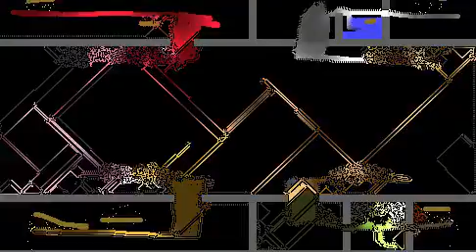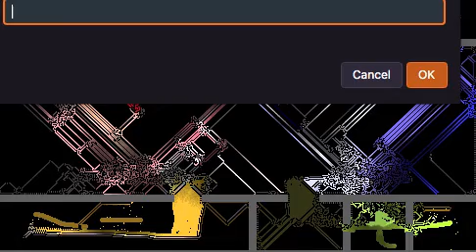Elemental warfare - All basic teams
Code: AAAAAAHgAAGbAAFBAAFjAAFEAAFuAAYAAABXAAFTAAFxAAFmAAEAAAEyAA0AAAACAA0MABD/ABICAAD/ABP/ABUCAADDAAEWAAAdAAAFAAEBAAAOAAAaABkFAAG/ABAHAAF/ACAAAAARAB4OAAAiABkGAAEVACIVABkHABwbAB4AAAC/ACJ/ACIRACYOAAAhACYAAAAVACgdAAAGABwcACu/AC0CAAAHAAERABkfABwHADEWADMGACodABoAAADAADcHAAESABkmAAEdACIWACQMABkSAAHCACI/AAAyAAAEAAE6ACIUABkPAA4CADgAAB0dABAOABAdAB0AABcCAFA+AEoGAAE5ACJXACIqAE4AAADEACI5AEoCABsyADQAAAA5AFkCAFD/ACI4AEoEAA0yAGA5AGIHAAH/ACI3AEoNAFgCAFBXACL/ACI2AEoOAGwHAAFXAG4CAFA1AEoPAAELAFcAAAAmAGgAABQCAFA0AEoRAAEJAEoKAAEjAHn/ACIyAEoTAAEIAHAAAAAfAEoIAHICAFANAEoXAAHZACIxAEoUAAEHAEo4AIcHAAEMAEowAAEkAEomAAF1ACIwAEoVAAEEAEpAAAFSACIMAEqmAAEDAGUAAE8AAAA+AJUyADIAAA5KAAFMAJoyAAC0AAE9ACIvAEofACAyAABEAAFCACINAEq7AAE1ACIuAEogAKl2AAEQACISAErBAAEqACItAEohAKkIAEIGAAAIAF9QAAEPAEUyAAAjAGYoAAEiAEpRAAElALYyADACAFADAJ0RADQJAF8IAAECAEpEALwCAFCxAEooAJICAFAsAEocAAEFACIDAEoFAAEOADQKAMkyAMkHAIMyAJ8AAAAPACK1AEokAM4HAAEsAEodAJcCAMUyAD8NADQMAF8AALMyAAAzALICAFC1ANwAAAAkACIsAN8AAEsCAOEFAHYGABoOAEsGAAADAMkCAG0CAOgyAOoAAOoCAM8yABkAAO0HAJwyAD8KADQBABwKADQCAPMHAI8AAAC1AEojAMICAPgdAOAHAPsFAAEKAGAOAAALAP0AAPICAPQHAAGQABwVAAENAEoMAGYcAAEfACIrAEoeAQYAAPIyAPwGANQLANECAQ0AAACPABwXAJAyAAAMAGYeAEQCAFArARUAAPoAARcFAHYOAAAKAAEGAHmPAR0HAA0LAREAAA4fAAEcARQyAAAeARYDANMAAR8OAFAIASkOAAAXADgBAI0yAAAwAS4CASIyATAAASQDATIdAHmQAQ8HABAAADQyAAAxAToHALUyAIUAAT0yALoAAB0CARuPADgZASgyAPkEAIQcAFoyAUYEANIyAScAAAAYAHmOAUsAADgyAPkKAEoHASEHAUUfATEyABwAAAAUAVQHAVMAALoyAPkwACIpALAAAUcPAAETAV4GAAEaAOwwAWIyAAAgARYEAIQTAV4EAS4yAAAcAAExAWkgARYJAEoJAWUCAUoHAUEdANAAAUMCAFApAWMEAKQFAAEUAHmwAXcxAXEAASQnAX0yAW8AAXgHAAEpAKgAABoCAFAnAYEcAXACAXkyAUYFACInAYgAAYMAAAApAYUFAYwCARuwAX4CAYofARoHAAEnAYEbAE8HAYQyAYsCAYcCAZIyAAAbAZgAAY8yAZoHAZYCAZwbAZ4pAZACAZsHAIe3AGYWABBnASACAHpPAacCAABnAan/ABBPAatnAKgCAaoyATYCAawyAIUCAbEXAagyAbT/Aa4yAbJnAbD/AbgXAbYfABNPAIkCAbMfABCfAAYZANkrAEobAAFiAWNaAAAZAUE5ACJDAcZQAWcyAZ0AAABhAWNLAcYTAAE4ACJCAcYnASgZAL4AAcYyActhAWMlAcY5Ac8CAFBCAcYXAAEbAcYeAAEZAcMAAABgALcAAOoZAAA6AdgHAKsZAAAQAZYZAcYAAdQbAAFgAeAkAdcAAGECAdkZAEsAAGEZAAASAcobAekyAWoAAAAlAcY4AEwCAFBDAcYCAAFoAd5hAYUlAcYoAAFKACKvAd5iASMmAfgAAABvAf4yAKEAAJ1iAOyaACJNAEoyAAEtAJYAAAABAgUyADAAAACWACJGAEpDAH8yAV0AAgsyAD9iAEotAAGKACJAAEpTAd0yAYJiAEo2AAGBACI8AEpdAR4jAcQyAAB4AAE/ACI6AEqPAAFkAEp/AAE3AF0yAACOAAF2AEp0AZ45AEolAMIyAABBACEyAUEHAEprAAEoAigeAXAyAAA0AAGVAEppAaEHAEwyAKE/AhUAAAC5AEpGAjkAAAChAXe/AJgAAAAnACKzAJ0AAJ3NAEoxAjMCAFCzAJ0BAF4AABQAAY8CAkkyAe7/AAEuAkQyAk8AAAAuAlEEAGkAAlMCAFC0Akv/AAEvAG4AAADnAlrnAlwCAGMAAlsCAl7nAl0HAlXnAmEAAkznAmP/AAHnAmUAAl8HAmICAmACAmoHAmkHAmwAAmQCAmsAAm4HAm3/AmYCAm//AnIHAnEAAmgAAnAAAnf/AnQAAngAAnb/Ann/AnwAAnsAAn7nAmfnAoACAnMAAn8CAoLnAoEHAnXnAoUAAnrnAof/An3nAokAAoMHAoYCAoQCAo4HAo0HApAAAogCAo8AApIHApH/AooCApP/ApYHApUAAowAApQAAkxtAcYdAAFbAlpTAfUAAABaAlpSAetaACJ9AcYqAAGpAqMCAFB0AcY0AAGoAqBbACJtAcY7AqYZAct3ACJsAcY8AlU9ArAZAAA7AlU+ArMSAlVnAqwZAUj/AAFwAovnArsCApcAAppWAEoaAlV1ACJTAQMAAkxvACJSAkcAAkxiAsQyAABVAEIyAUGeAEo+Af0CAFBSAEpbAHYyAFAMAktZAksbAEpXAAFDAsEyAe4WAtMAAhMNAAoyAe4MAEpmAKsCAFB1AEpiAAFPAEp7AtwHAAGCAEpWAAFNAEp8AuEAAACmAggAAABLAEo5AjoIAtQCAFCsAEosAf0yAAAoAAGZACKwAEonAAFLAeCgAvIyAecAAHdRATIAAd6fAvYTAGYEAGYGAAFRAvkyAFAAAEoSAAGfAvYhAJkyAAANAGYSAwICAFCwAeBSAeCfAwMAAABSAwoCAwgyAg1SAw0HAAGwAwkyAg2fAwtSAxAAAACxAWNSAxWxAxcyAxMCAMwyAfNSAxgyAxwyAxq7AcMCAAkyAbcCAABbAyBXAboCAyMyAZ0CAyEfABNbAyQyAyJbAyofAykyAydXAyVbAywCAHpbAzCnAAGxAWMsACIeAWMXACIOALoMAdsCAFAWABkRABgCAxsgAN4CAFAeAzYCAIgIAfAAAAAWALMdA0MAADICAz0AAAAsAzUyAfMXAKwIANQRALoBAXwCAIgdAcsVACKxAzQCAz8yA0oCAIgOAKETACILABkdACcCA0csA0kgAAEXAKwOA0USACIJADoAA0YHAAEmABkDAAGGA1IHAAEeA0AHARAOA14CATQdAgsOAp0DAzwHAMIdAD+FAYUtACIfAYUXAzcOAKESACIIAPkOAcsZACIlACkAAACDA3ACAFAfA3ICAz8OAe4TA3UdANQbAd0CAFAlABkIAuIyAUYtA3EyAUYXAGoCA2oAACoAAfgHA2IdAUiCAOwuA4cfA1wCAFA3A18dANQZAWcCAFAoA4QAAACAA48CA3wyA4gCA5ICAFA/ACIkABwFA3l/A5kHARMyA5sHAicCA50CAFAjAP4dAD99A6EAAIUyA6MAAAA3AEkCA6YOAR8dAGBEAY8KAUUdAlACA5ofA5EHA6QHAiICA64PACstAY8iAjMyAcsvACIgASMXA4kHA7cHAJIOAeUdA5YpAAAtA2YyA7wCAFAgA74CA5wHA8AAAvAOABwdAAAJAJIpAlMAABkyA8YHAAEgA8gHA7YAAAA/AOsOAwUdA80AADApA2spAk0AA9AaAAEwA70yATwXA78AA9UCAFAuABwNABkYADkOAAArAY8BAEQyAFQwA94eA7UAA6wCA6UHAXAOA68XALIOA+YpAA0eAr8AATkCA8cyAfMVA+A/ACIzABwMABkVA/ArA6IMAGYMA90CA/UmAMsHAAErAEoLACIiAEoDAAEYACI1ABwOAzsAACMOAY8AAWoyA+kCA/UrAQgCA6YyAAATAKkBAdsyA9gXAGQOAV0dAUhbAd4wACIhAksAAH4AAEsyAYICAEoBAKkAAMAyBBACAVYCAXwyANoAAbIHAEwOAp0CAAFaBBcCA4MyAD8AAksGALACAVYHBBITAKkDATgbA+s8A8wAAyEaAYkHAi4FAs8CAJcyAACGBAUCAFYOAYJWA/MxACImBAQAAB0yAAB/A4IHAKsOAV9WBDwCAFBKAisAAbQHAvQOBCNVAd4xACJQAEpoAQQHAhEOARMOAFBWAHwAAA4IBDQAAABWAuMAAY4iAOxvAZMHAAFWAugMAGsAAeICAFAiAEpUAc8yAYIxACJWBFsVAJ0WBFs6BAMyAABfAgkyAGAAAIwAAY5XASwVATIVBGQCBA92ACcyAe4BBBoAAIYAAF4HAI8yAPIAADIyAGAVAEoABC8AArQCAFAwAEpvALwyBHAyAhIyAHkZAHcWAKkCAAE8ACI+AEqNAZ5XACIZBIECA+0AAAB1BFUyBIAyAGAWA60HAAGAAEpLBIYCAFAZBIgHA8qYAEozBJEHAhkHA1kHA8qeAu4AAOYCARsZAVgAA2EAA+EHAGkCBJwyAFAVBI4AAHoHAQEZBJ0VBKP/BIwHBJgABJ8ABKQAAAkCAFAaBJ0UBKcCARscAHcTBK8HAQEcAXMAAeUCBIn/AHkdAHUAA80CBLYCARseBLgIBLIABKwHA9IyAwUAALoCBLoHAQEhASwIBL1XA54yAUgJBMUCA8kABKr/AHk3A63/ABb/BM0CAADDW